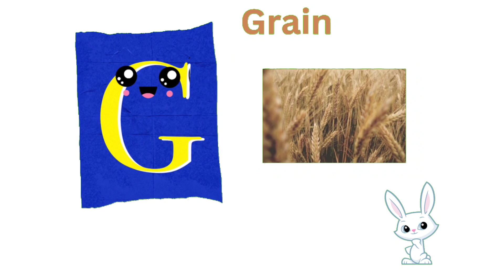Sing Along with Miss Truffy! The ABC Song for Happy Learners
Ready for some alphabet adventures? Join the delightful Miss Truffy and sing your way through the ABCs! This catchy and colorful video is the perfect way for young learners to:

Master their ABCs:  Sing along with Miss Truffy and learn all 26 letters of the alphabet, both uppercase and lowercase.

Build Phonics Skills:  This engaging song incorporates the sounds of each letter, making it a great introduction to phonics.

Have Fun Learning:Bright visuals, a cheerful melody, and Miss Truffy's infectious enthusiasm will keep kids entertained while they learn.

A B C song, Miss Truffy, Preschool Learning, Sing Along, Alphabet

spelling for kids
abc song
phonics song
abcs
junk food song
kids spelling words
letter f song
letter s
letter x
letter z